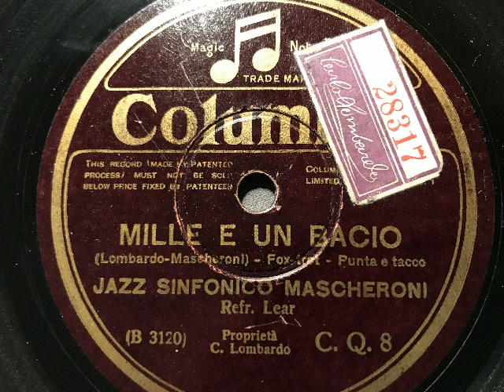Jazz Sinfonico Mascheroni, Refrain: Lear, Punta e tacco, Foxtrot, Milano, 1929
Kapelle: Jazz Sinfonico Mascheroni, Refrain: Lear. Punta e tacco, Foxtrot von Lombardo und Mascheroni aus dem musikalischen Lustspiel: Mille e un bacio. Columbia, Italien, 1929. Eine Schellackplatte aus dem Schallarchiv des Radiomuseum Hardthausen.